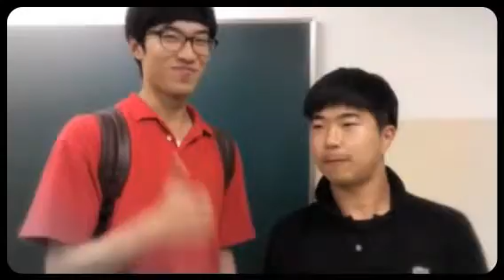인덕대학교 기계설계과 수강후기 - 박남규 교수 (Created